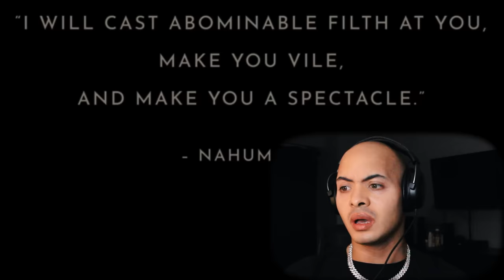FIRST TIME WATCHING **NOPE** (REACTION)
Honey, The Alien in This Movie ATE IT UP!